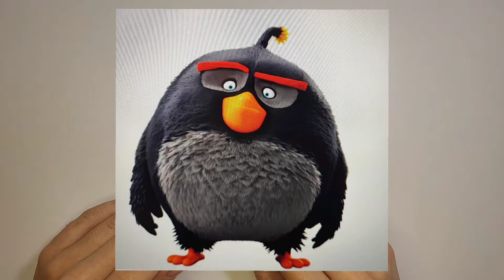Как слепить из пластилина Bomb. Энгри Бердз (Angry Birds Movie)of plasticine.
Для лепки фигурки Бомба из игры Энгри Бердз нам понадобится обычный пластилин цвета: черный, белый, бордовый, оранжевый, голубой, жёлтый, серый,стек.